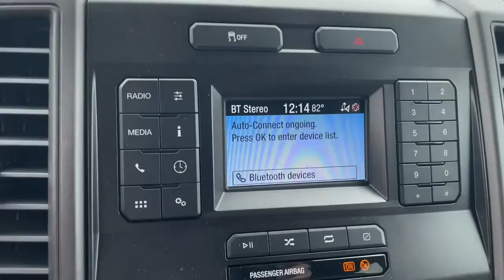2022 Ford F-350SD Milford, Mendon, Worcester, Framingham MA, Providence, RI P14951GG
Oxford White Used 2022 Ford F-350SD available near me in Milford, Massachusetts at Imperial Ford. Servicing the Mendon, Worcester, Framingham MA, Providence, RI area.

Imperial Ford
18 Uxbridge Rd

Backup Camera, Bluetooth, Cruise Control, Power Windows, Power Locks, Steering Wheels Radio Controls, Aluminum Wheels, Advanced Security Pack, Folding Trailer Tow Mirrors w/Power Heated Glass, GVWR: 11,300 lb Payload Package, MyKey, Order Code 630A, Power Equipment Group, Power Front & Rear Side Windows, Power Locks, Remote Keyless Entry, Snow Plow Prep Package, Steering Wheel-Mounted Cruise Control, XL Value Package. Oxford White 2022 Ford F-350SD XL XL 4WD 10-Speed AutomaticbrbrbrClean CARFAX. 6.2L V8 EFI SOHC 16V Flex FuelbrbrMORE ABOUT US: Imperial Cars Purchase With Confidence: 1) Free Car Fax Vehicle History Report available for all our vehicles online. 2) Our vehicles are Imperial Certified and go through a rigorous Multi-Point vehicle inspection. 3) Bottom line pricing. 4) 5-Day or 200 Mile Vehicle Exchange Program for your total confidence. If you are not happy with it bring it back within 5 days or 200 miles and we'll give you a credit of your full purchase price toward the purchase of another vehicle. (Excludes Renewed for You vehicles.)brbrPrice does not include tax, title, registration, documentation fee or other applicable state and local fees. Price includes Imperial trade assistance bonus of $1,000 for qualifying retailable trades with less than 10 years of use from original in service date. MENTION PROMO CODE: INTERNET1 to receive advertised promotional price, In order to qualify for promotional price, vehicle of interest must be paid in full and take same day delivery from dealer stock. Please call or email our phone and internet teams for the most up to date information on pricing and discounts. Buy for Price cannot be combined with any other discounts or promotions and is subject to change based on current market value at any time without any notice, customer must mention promo code in order to qualify for internet special discount. The information contained herein is deemed reliable but not guaranteed, dealer not responsible for any misprint involving the price or description of any vehicle, it's the sole responsibility of buyers to physically inspect and verify such information prior to purchasing. Transparency is our goal. NO WHOLESALERS OR DEALERS! Some of our Pre-Owned vehicles may be subject to unrepaired safety recalls. Check for a vehicle's unrepaired recalls by VIN
GVWR: 11,300 lb Payload Package,Order Code 630A,Power Equipment Group,Snow Plow Prep Package,XL Value Package,4 Speakers,AM/FM radio,AM/FM Stereo w/MP3 Player,SYNC Communications & Entertainment System,Air Conditioning,110V/400W Outlet,Power steering,Steering wheel mounted audio controls,Traction control,4-Wheel Disc Brakes,ABS brakes,Dual front impact airbags,Dual front side impact airbags,Emergency communication system: 911 Assist,Front anti-roll bar,Low tire pressure warning,Overhead airbag,Passenger cancellable airbag,Rear anti-roll bar,Brake assist,Electronic Stability Control,Delay-off headlights,Fully automatic headlights,240 Amp Alternator,Dual 78 AH Battery,6-Ton Hydraulic Jack,Center High-Mounted Stop Lamp (CHMSL),Folding Trailer Tow Mirrors w/Power Heated Glass,Platform Running Boards,Utility Lighting System,Front reading lights,Overhead console,Passenger vanity mirror,Rear View Camera & Prep Kit,Telescoping steering wheel,Tilt steering wheel,Trip computer,HD Vinyl 40/20/40 Split Bench Seat,Split folding rear seat,Front Center Armrest w/Storage,Trailer Brake Controller,18 Argent Painted Steel Wheels,Fixed Rear-Window w/Defrost,Privacy Glass,Variably intermittent wipers,3.73 Axle Ratio,Cruise Control,Power Windows,Power Locks,Steering Wheels Radio Controls,Aluminum Wheels